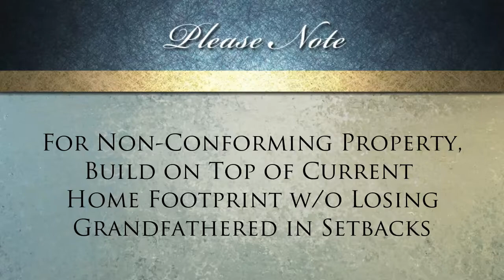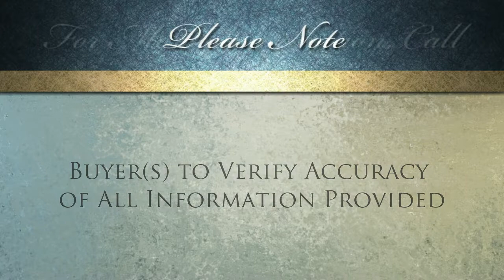6503 27th Ave NW Seattle—REDEVELOPMENT & RENOVATION OPPPORTUNITY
GREAT REDEVELOPMENT OR RENOVATION PROPERTY — VALUE IN LAND & LOCATION. Great opportunity to build on this prime, corner lot in Ballard just minutes from Shilshole Bay, the Ballard Locks, Old Historic Ballard, Green Lake, NW Market Street, Woodland Park Zoo, Burke Gilman Trail, parks, restaurants and freeways.

REDEVELOPMENT FEATURES:

• ZONING: Single Family Residential 5000
• PREMISE SIZE: 1,420 SF
• LOT SIZE: 2,491 SF
• DENSITY: 1000 SF + 15% of Lot Size (2,491 x 15% = 373.65 + 1,000 SF = 1,373.65 SF)
• NON-CONFORMING PROPERTY: For non-conforming properties, an extra 623.65 SF is allowed. A new build can be up to 1,997.30 SF (1,373.65 SF + 623.65 SF)
• BUILDING HEIGHT MAX: 18 FT w/ Exceptions (Exceptions: Barrel/Domed or Pitched Roofs). Flat rooftop terrace would be ideal for new builds to capture views & increase usable area.
• PROPERTY SETBACKS: For non-conforming properties, you can build on top of the current home footprint w/o losing grandfathered in setbacks. For new builds that extend beyond the existing footprint, please check with the City of Seattle.

RENOVATION FEATURES:
• 1,420 SF Home
• 2,491 SF Lot
• 3 Bedrooms (on Upper Level)
• 1 Bath (1/2 Bath on Lower, 1/2 Bath on Upper)
• SUBSTANTIAL ALTERATIONS OR REPAIRS: Any substantial remodel or repairs will need to conform to city code “R107.9 Substantial Alterations or Repairs” and code “R107.9. Seismic Regulations”. Other codes may apply depending upon type and extent of renovation.
• BUILDING NEW ADDITIONS: All new additions (i.e. adding an extra area or room to back of house) will need to meet all current City of Seattle, Single Residential code standards.

PLEASE NOTE: Buyer(s) to verify accuracy of all information with the City of Seattle prior to offer or purchase.